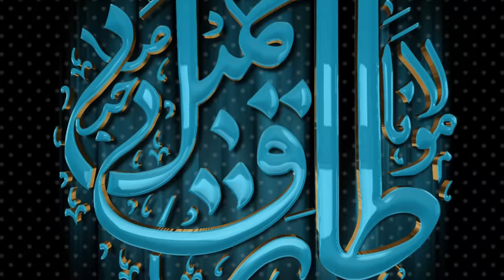Abul kalam Azad ka Tabsra | Shadat e Hussain R.A | Molana Tariq Jamil